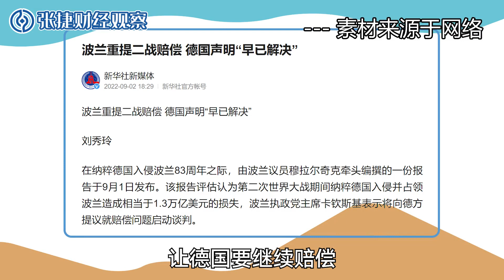【张捷环球】多国索赔下的瓜分热潮